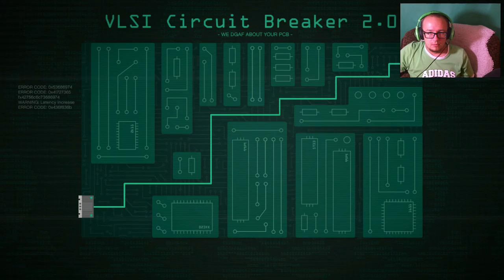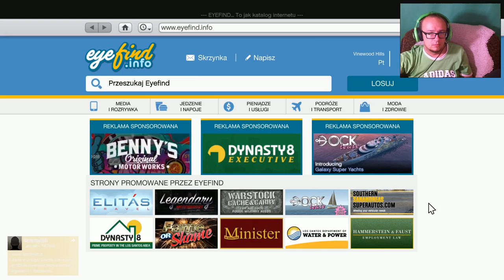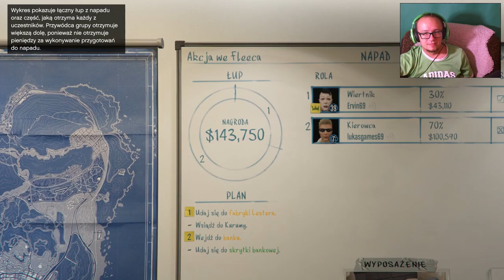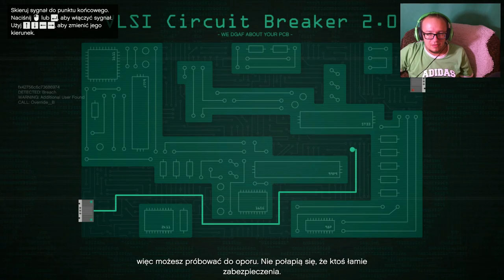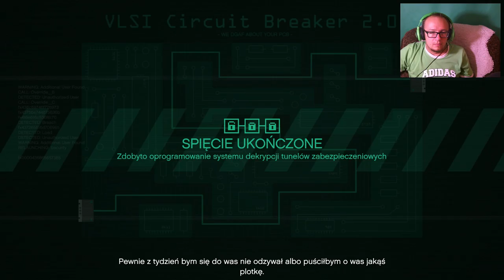#1 GTA Online - Pierwszy napad